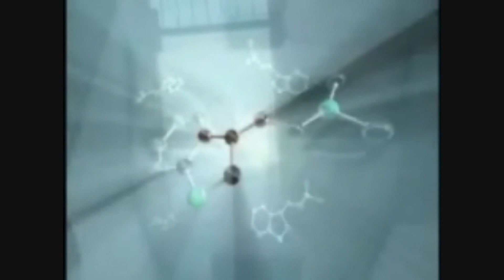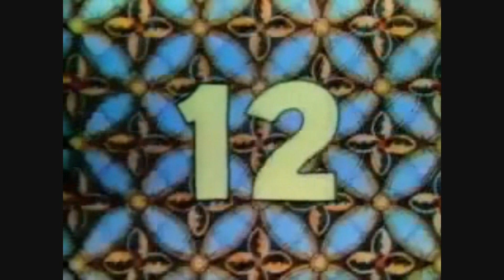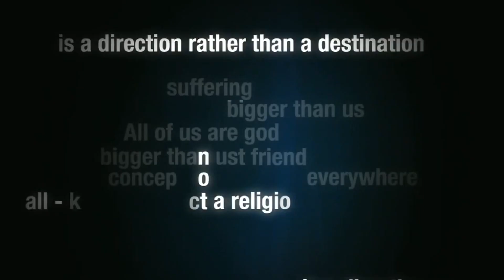What is DMT? (Dimethyltryptamine)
The youtube community answers the question "what is DMT?". Special thanks to the "The Spirit Molecule", Rick Strassman, Shpongle, Joe Rogan, Doug Stanhope, and a whole bunch of brave people who uploaded video of themselves talking about this subject.

Again, a very special thanks to soon to be released documentary "The Spirit Molecule".

Abstract art samples by ScottDraves.com and ElectricSheep.org